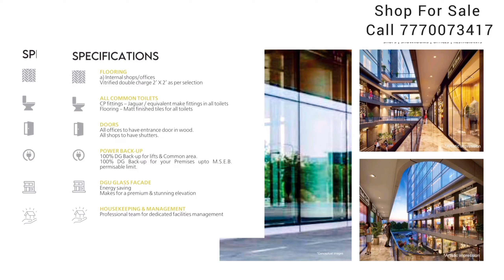Ready Possession Commercial Project, सबसे अच्छा इन्वेस्टमेंट, PUNE. Shops, Office Spaces, Restaurant